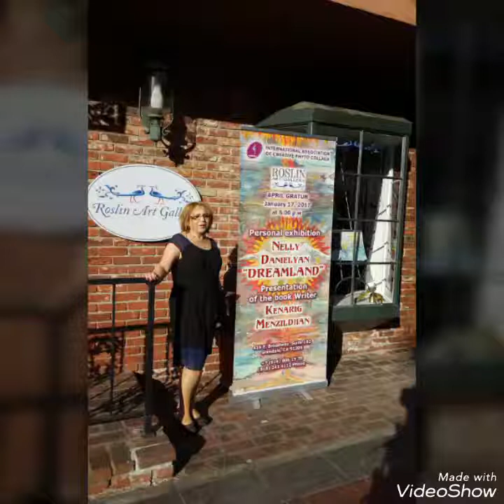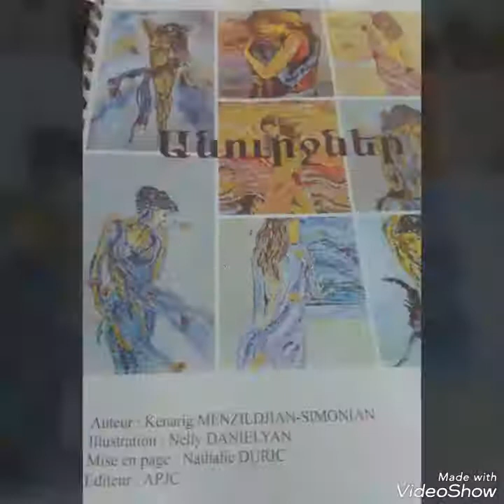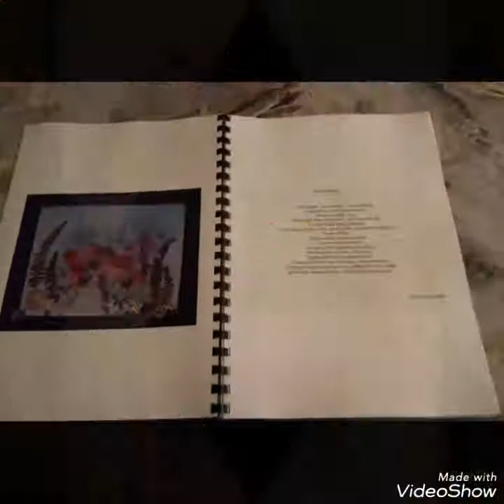Anourdjner / Pensées Nocturnes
Kenarig Menzildjian/Simonian.
Dessins Nelly Danielyan.
Auteur des photos Kenarig Menzildjian
21mai 2017.
Les crédits musicaux ne m'appartiennent pas, les crédits musicaux appartiennent à la personne qui a composé la musique.